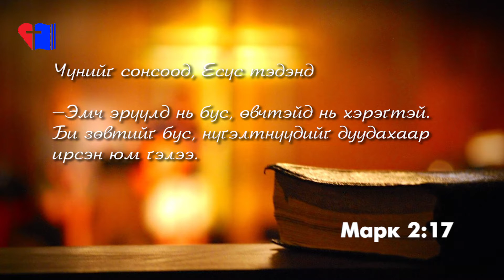2016 06 12 Zorigoo